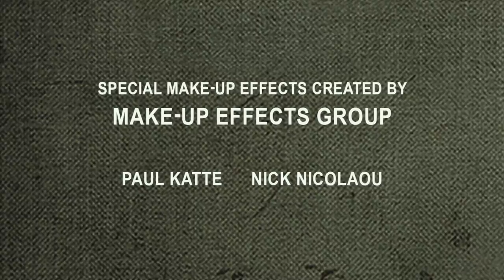Prosthetic Makeup Application - Painting & Airbrushing - Making it Look Natural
Silicone Prosthetic Makeup Application and Demonstration.

Painting & Airbrushing - Making it Look Natural.

Prosthetics on Footy Legend, Nathan Hindmarsh. Flocked beard, wig and fat suit used to complete the look.

Fox League - film character makeups we helped create with the wonderful Makeup Team at Fox Sports.